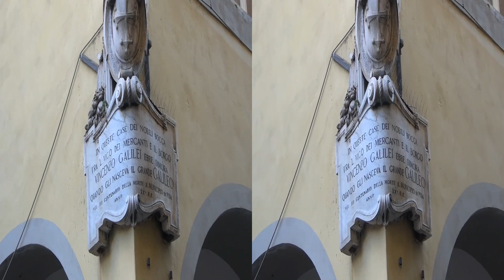Pisa, 27.12.2015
Chiesa di Santa Maria della Spina, Piazza dei Miracoli, Chiesa di Santa Caterina d'Alessandria, Chiesa di San Michele in Borgo, Piazza Garibaldi, Piazza dei Cavalieri, Piazza Vittorio Emanuele II, 3D HD 1080p video.